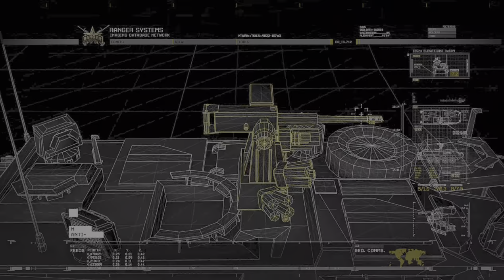【PS4pro版字幕】CoD:Modern Warfare 2 Remastered キャンペーン#8 "エクソダス"【4K/HDR】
OS: Windows10 64bit
CPU: Core i7-7700K 4.2GHz
RAM: 16GB
GPU: GTX1080Ti 11GB+Asetek
キャプチャボード: Monsterx u3.0r or AVerMedia Live Gamer 4K GC573
モニター: LGゲーミングモニター 27UL500-W(4K/HDR)
キーボード: K65 RAPIDFIRE Cherry MX Speed RGB COMPACT
マウス: logicool g402
ヘッドセット: Logicool G G933s無線仕様
マウスパッド: Logicool G G240t